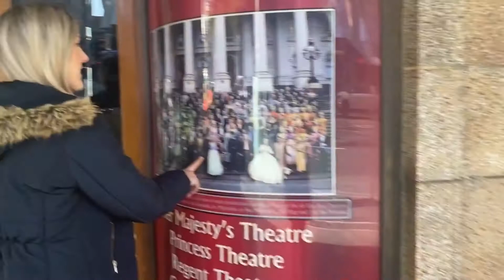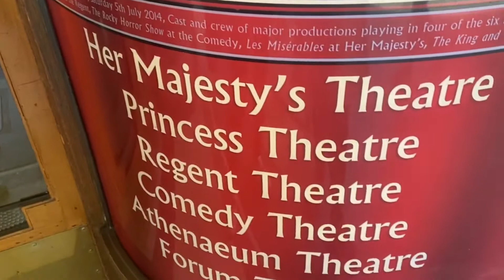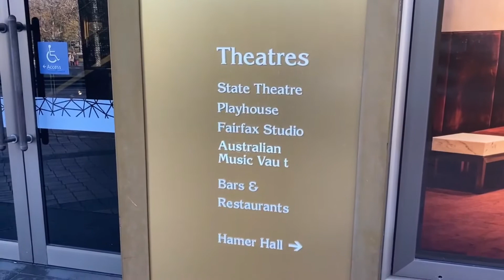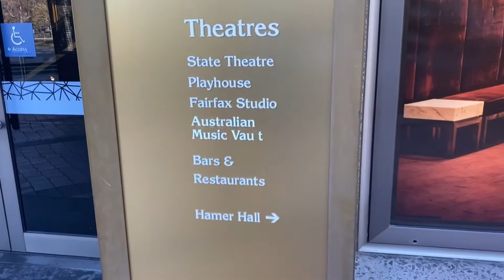Walking Around Melbourne's Dark Theatres during the Coronavirus closure